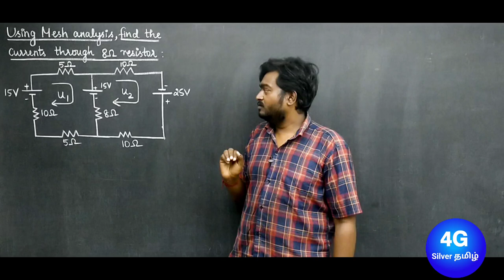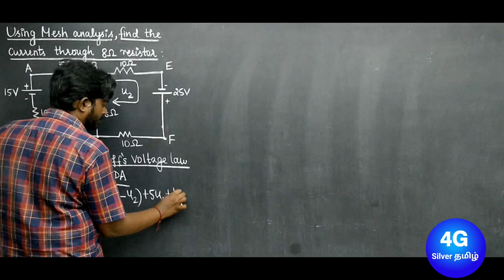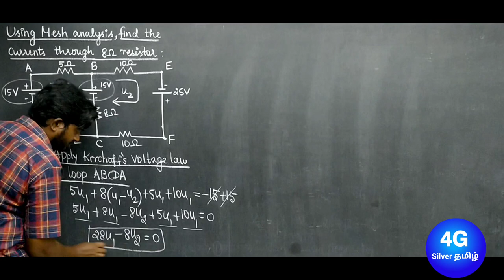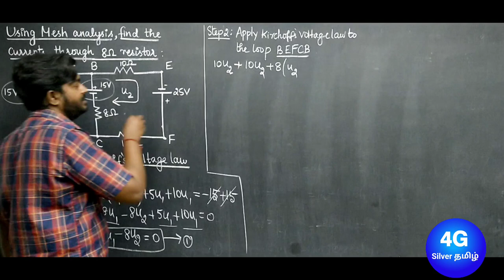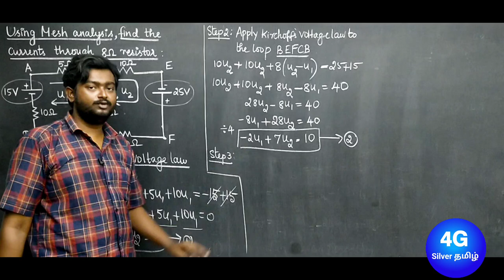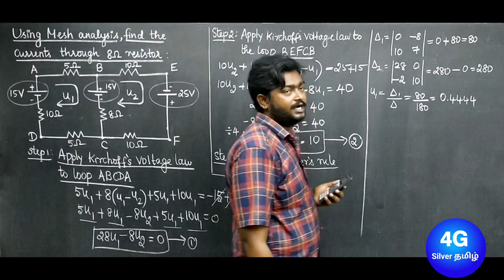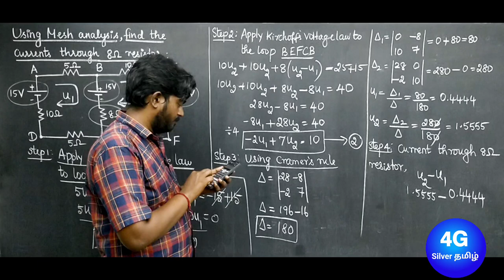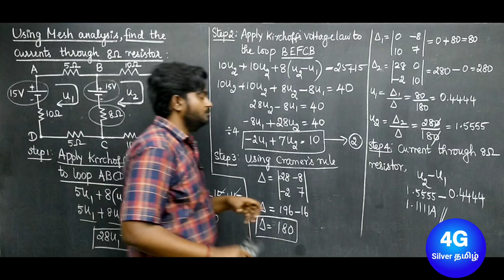Using Mesh Analysis find the current through 8Ω resistor. EE3251 Electric Circuit Analysis Unit 1